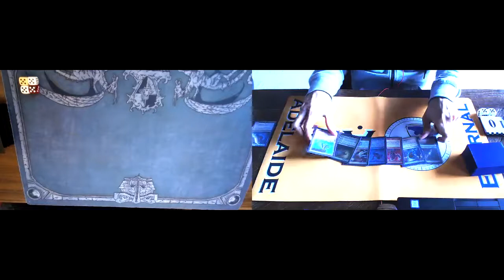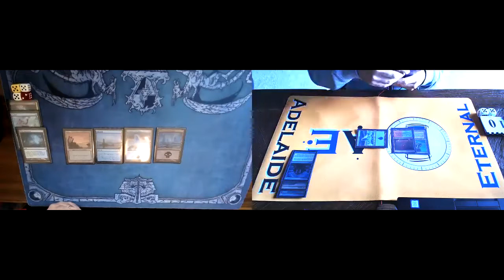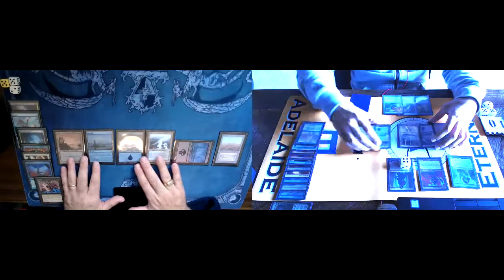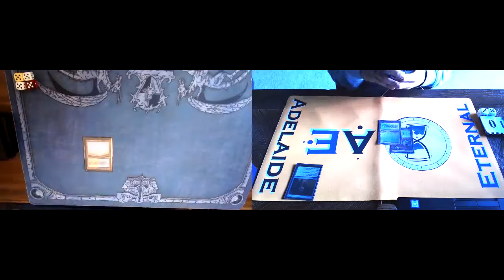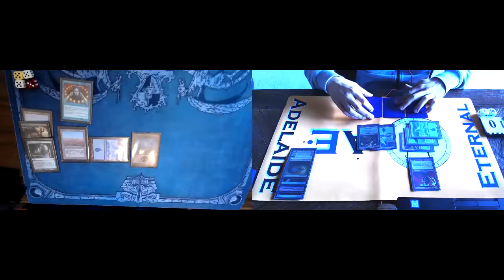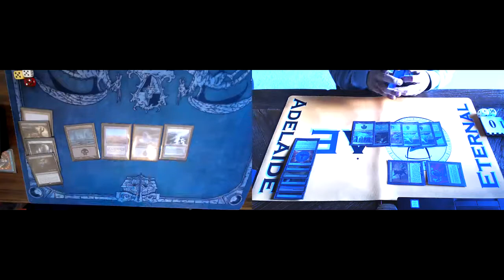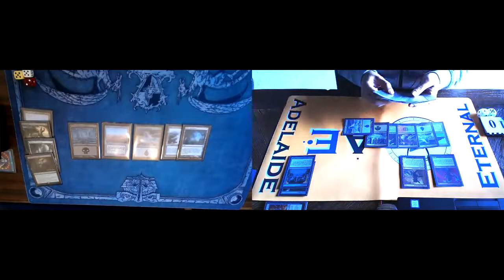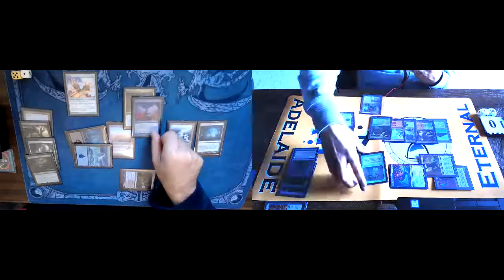Highlander Versus Series – RUG Control vs. WUB Combo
Adelaide Eternal
Highlander Exhibition Match
April 2020
(Decklists below)

Socrates Stavropoulos vs.  Sarven McLinton
(WUB Combo "Cephalid Brunch"  vs.  RUG Hard-Control "Snowkontrol")

"Snowkontrol"
TEMUR CONTROL
Sarven McLinton

DECKLIST:

REMOVAL (8)
Lightning Bolt
Chain Lightning
Fire//Ice
Ice-fang Coatl
Brazen Borrower
Bonecrusher Giant
Wrenn and Six
Magmatic Sinkhole

INTERACTION (10)
Mental Misstep
Force of Negation
Veil of Summer
Spell Pierce
Spell Snare
Censor
Mana Leak
Remand
Counterspell
Vendilion Clique

DRAW (13)
Ancestral Vision (I'd recommend cutting this)
Ancestral Recall
Arcum's Astrolabe
Brainstorm
Ponder
Preordain
Glimpse of Freedom
Regrowth
Spellseeker
Narset, Parter of Veils
Gush
Dack Fayden
Gifts Ungiven

FINISHERS (7)
Back to Basics
Blood Moon
Magus of the Moon
Hexdrinker
Snapcaster Mage *
Direfleet Daredevil
Oko, Thief of Crowns *
Tireless Tracker

LAND (21)
3 duals
Steam Vents
Breeding Pool
8 Fetches (4 U, 1 RG, 1 G, Vista, Ash Barrens)
Mystic Sanctuary
5 Snow-covered Island
1 Snow-covered Mountain
1 Snow-covered Forest

SIDEBOARD
Lutri, the Spellchaser
Submerge
Hydroblast
Anger of the Gods
Subterranean Tremors
Grim Lavamancer
Pulse of Murasa
Cindervines
Return to Nature
Collector Ouphe
Null Rod
Ashiok, Dream Render
Sylvan Library
Pyroblast
Hydroblast

"Cephalid Brunch"
WUB(g) COMBO
Socrates Stavropoulos

DECKLIST:

CREATURES (8)
Thassa’s Oracle  **
Narcomoeba
Cephalid Illusionist
Nomads en- Kor
Stoneforge Mystic
Recruiter of the Guard
Warrior en-kor
Mother of Runes

ARTIFACTS (3)
Aether Vial
Shuko
Umezawa’s Jitte*

SORCERIES (10)
Inquisition
Thoughtseize
Hymn to Tourach
Collective Brutality
Dread Return
Preordain
Ponder
Steelshaper’s Gift
Demonic Tutor***
Unearth

INSTANTS (13)
Brainstorm
Daze
Mana Leak
Spell Snare
Spell Pierce
Mental Misstep
Evasive Action
Force of Negation
Pact of Negation
Eldamri’s Call
Remand
Tainted Pact*
Demonic Consultation

PLANESWALKERS (3)
Teferi, Time Raveler
Sorin, Vengeful Bloodlord
Jace, Weilder of Mysteries

LANDS (23)
Verdant Catacomb
Bloodstained Mire
Marsh Flats
Polluted Delta
Scalding Tarn
Misty Rainforest
Windswept Heath
Flooded Strand
Scrubland
Bayou
Underground Sea
Hallowed Fountain
Tundra
Watery Grave
Mystic Sanctuary
Prismatic Vista
Plain
Swamp
Island
Snow Covered Island
Snow Covered Swamp
Snow Covered Plain
Tropical Island

SIDEBOARD (15)
Grand Abolisher
Meddling Mage
Lavinia, Azorious Renegade
Assassins Trophy
Hope of Ghiripur
Kambal, Consul of Allocation
Gaddock Teeg
Silence
Orim’s Chant
Eathersworn Canonist
Battersull
Dovin’s Veto
Xantid Swarm
Seal of Cleansing
Duress

If you'd like to know more about the 7 Point Highlander format, visit the official

As for out events, Adelaide Eternal run tournaments in the South Australia region, rotating through Legacy, Highlander, and Vintage on a monthly basis. These are community-run events, allowing the use of play test (‘proxy’) cards, and the entry fees go straight in to the prize pool in the form of dual lands and other chase eternal staples.

We are currently experimenting with digital events and playtesting during the COVID-19 social distancing measures, but if you’d like to learn more about our next scheduled event (whatever form that takes!), you can visit us to check this month’s calendar.

Commentators: Socrates Stavropoulos, Drew Carter, & Dr Sarven McLinton
Graphics: Dr Sarven McLinton
Composition: none… we’re going eau naturale with as little post-production as possible as an experiment with powering out regular Highlander Versus Videos henceforth. Let’s see how it goes!